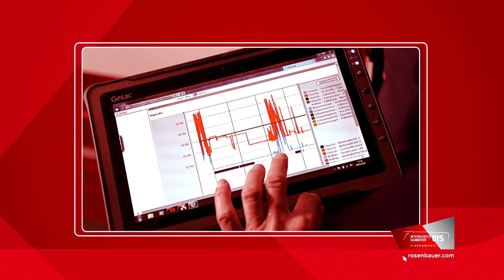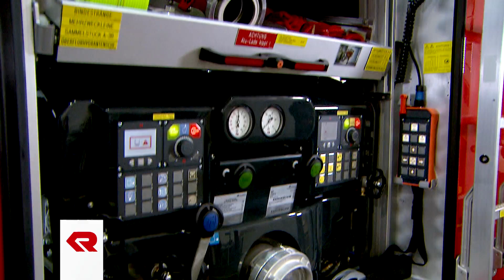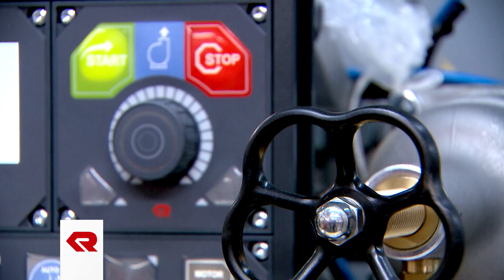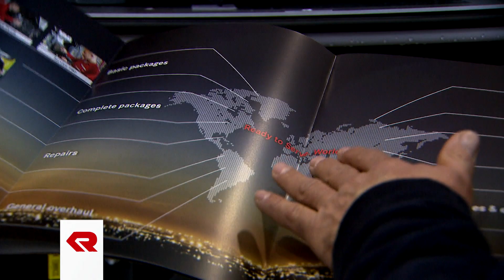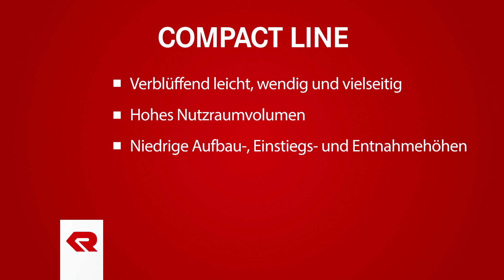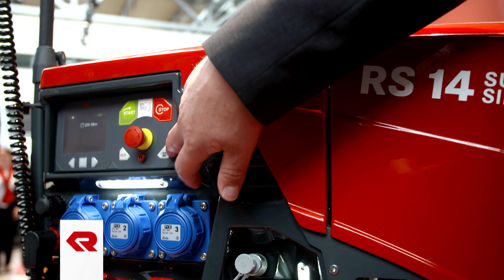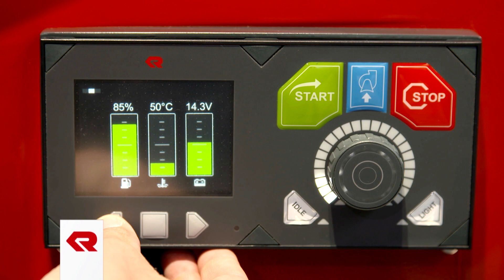Interschutz Tag 4 - Rosenbauer TV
Kompakt. Flexibel. Leistungsstark. Diese Schlagworte passen perfekt zur Compact Line von Rosenbauer. Welche Eigenschaften die CL Baureihe noch so hat, erfährt man im Tagesrückblick.

Auch die technische Ausrüstung kommt auf der Messe nicht zu kurz. Von der Tauchpumpe NAUTILUS über Hochleistungslüfter wie den FANERGY bis zu Wärmebildkameras können zahlreiche Produkte getestet werden. Thomas Pfatschbacher, Produktmanager Geschäftsbereich Ausrüstung, verrät Details.

Die Entwicklung und Fertigung von Feuerlöschsystemen und Komponenten der Löschtechnik zählt zu den Kernkompetenzen von Rosenbauer. Mit mehr als 100 Jahren Erfahrung entwickelt und produziert Rosenbauer die gesamte Palette an Löschsystemen am Standort Leonding/Österreich. Welche Produkte auf der Interschutz neu vorgestellt wurden, berichtet Roland Weber, Produktmanager Löschsysteme.